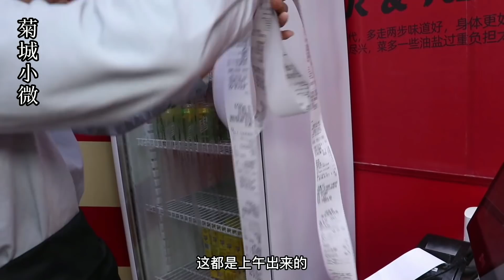25岁IT小伙跨行做餐饮，不请厨师纯利润，5分钟出20盘，年入100万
"我们的目的是分享美味食品的制作过程，所有食材的获取和使用都符合道德和法律原则。" 5岁IT小伙跨行做餐饮，不请厨师纯利润，5分钟出20盘，年入100万